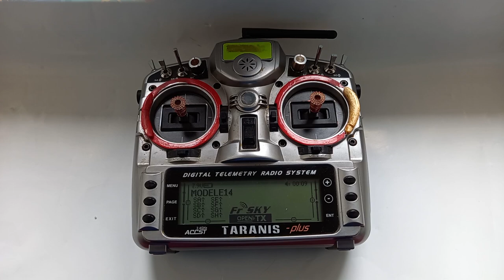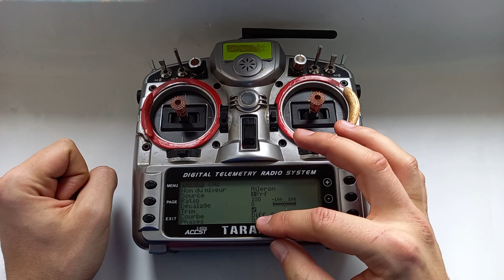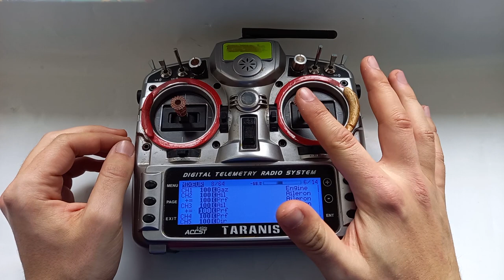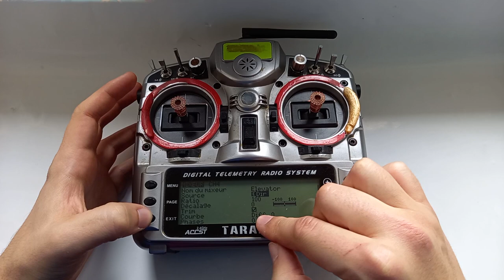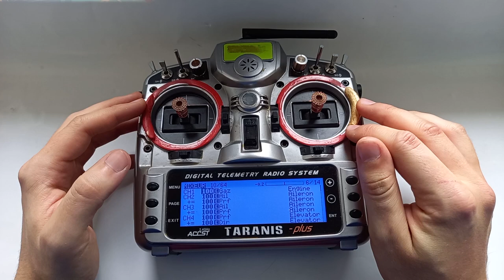OpenTX les mixages / episode 2